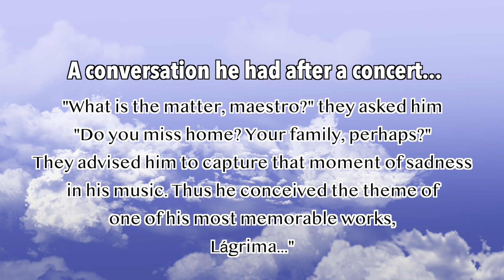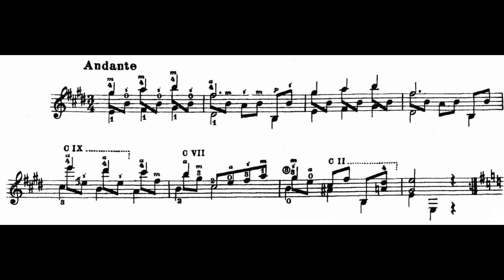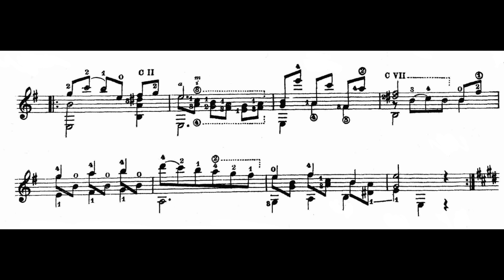A Little Bit About... Ep. 3 - Lagrima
In this video I talk to you a little bit about the piece we have all played, Lagrima by Fransisco Tarrega.
Part 1 - The Story (stories) behind the piece
Part 2 - The Music

This piece is a great piece for guitarists of almost all levels as it's not that hard to play is only 16 measures (not including repeats). If you have been studying classical guitar for a year or so you might be ready to play this piece. Get the music and give it a shot!